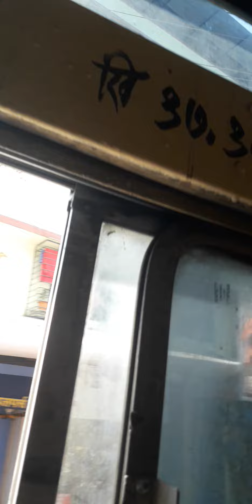chandan saar se bus